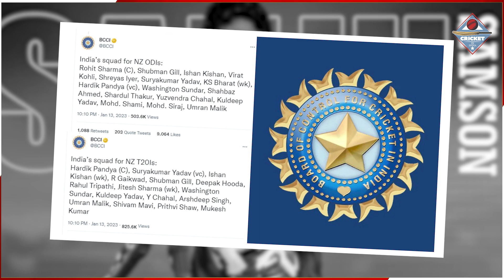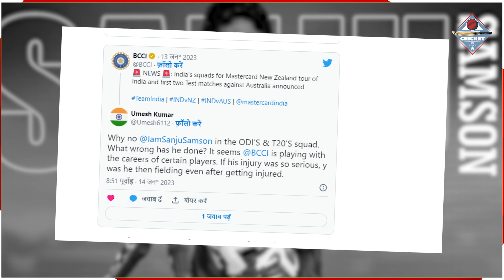Sanju Samson को न्यूजीलैंड के खिलाफ सीरीज से बाहर करना पड़ा BCCI को भारी, भड़क गए फैंस